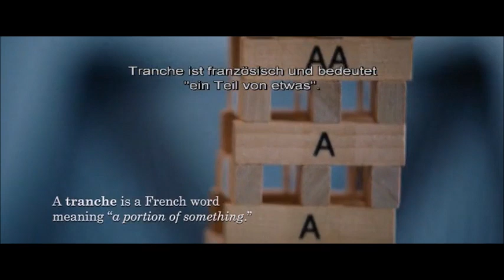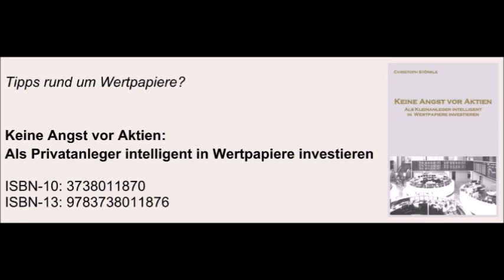The Big Short: Jared Vennett will seine CDS (Credit Default Swap) verkaufen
The Big Short – Jared Vennett (Ryan Gosling) von der Deutschen Bank will seine CDS (Credit Default Swap) an den Mann bringen. Eine Art Versicherung (Kreditausfallversicherung) auf die Anleihe im Falle einer Pleite (Leerverkauf). Die Investmentbanker um Mark Baum (Steve Carell) von Morgan Stanley sollen die CDS in ihr Portfolio mitaufnehmen. Außerdem erklärt Anthony Bourdain sogenannte CDOs (Collateralized Debt Obligations). Festverzinsliche Wertpapiere – aufgeteilt in Tranchen – mit zweifelhafter Bonität aber gutem Ranking.

2015

Deutsch
German

Christian Bale = Michael Burry
Steve Carell = Mark Baum
Ryan Gosling = Jared Vennett
John Magaro = Charlie Geller
Finn Wittrock = Jamie Shipley
Brad Pitt = Ben Rickert
Melissa Leo = Georgia Hale
Hamish Linklater = Porter Collins
Adepero Oduye = Kathy Tao
Rafe Spall = Danny Moses
Marisa Tomei = Cynthia Baum
Jeremy Strong = Vinny Daniel
Jeffry Griffin = Chris
Tracy Letts = Lawrence Fields
Byron Mann = Wing Chau
Max Greenfield = Broker
Karen Gillan = Evie
Stanley Wong = Ted Jiang
Billy Magnussen = Mortgage Broker
Rudy Eisenzopf = Lewis Ranieri
Al Sapienza = Dan Detone
Margot Robbie
Anthony Bourdain
Selena Gomez
Richard Thaler
Adam McKay
Charles Randolph
Dede Gardner
Jeremy Kleiner
Arnon Milchan